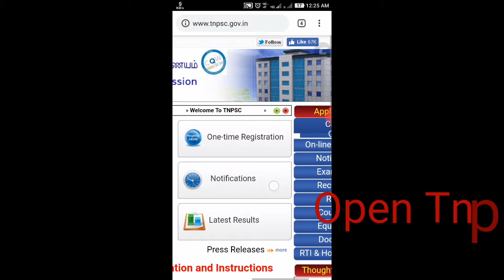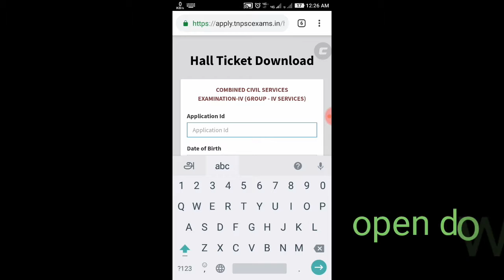TNPSC Group 4 Exam 2019 Hall Ticket Download ||| Government Job Updates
Tnpsc group 4 examination 2019 hall ticket download ...

tnpsc group 4 hall ticket group4hall ticket #